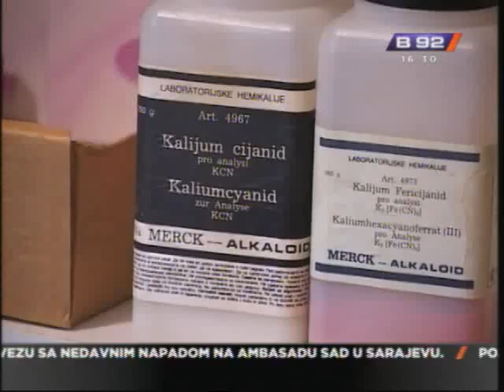KG: 20 000 flasica sa opasnim materijama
U suterenu Doma sindikata u Kragujevcu vec sest godina nalazi se oko 20.000 flasica sa hemikalijama, medju kojima su i veoma jaki otrovi poput cijanida.